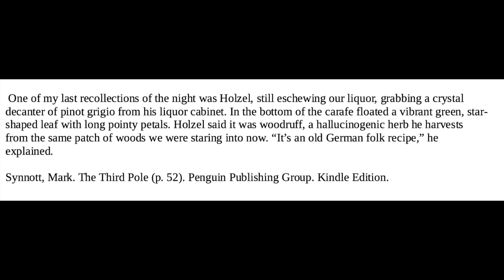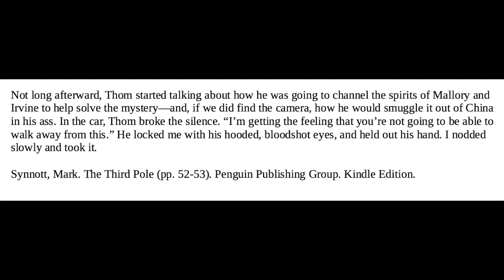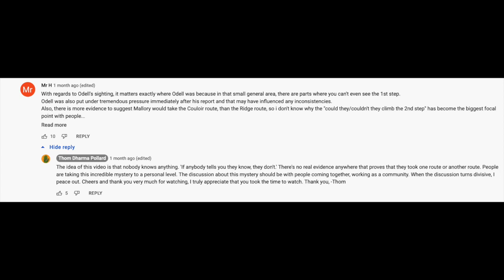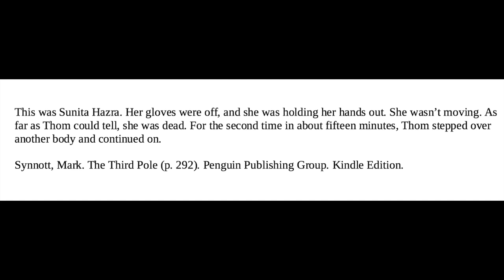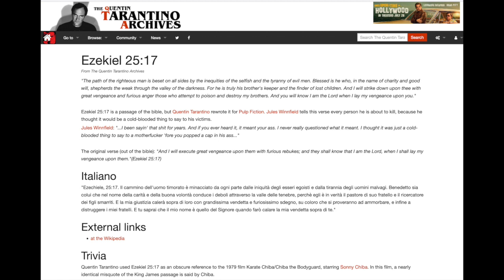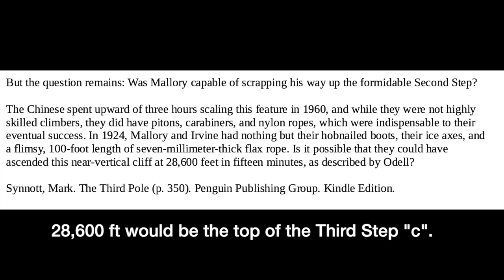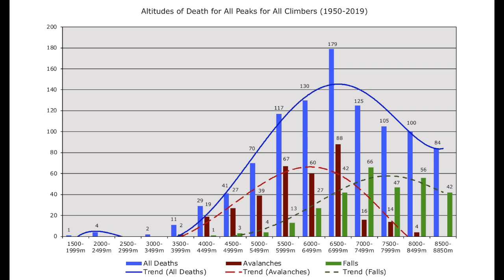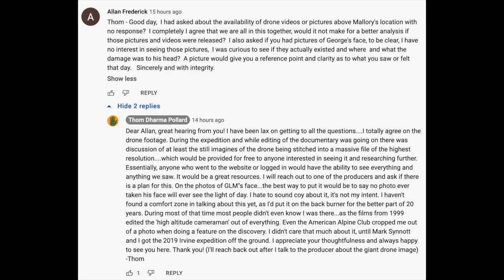The Third Pole: Mystery, Obsession, Death -- A short review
Reviews Mark Synnott's book, The Third Pole from the angles of mystery, obsession, and death.

An interesting book that requires you to think while you read it.